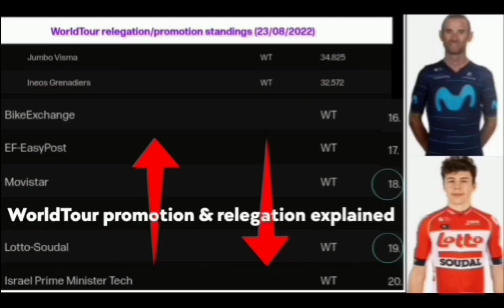Yevgeniy Fedorov - Kazakh Gold | 2022 Road Worlds - U23 Road Race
Classification

1   Yevgeniy Fedorov (KAZ) at 3h57'08"
2  Mathias Vacek (CZE) +1"
3  Soren Waerenskjold (NOR) + 3"
4  Madis Mihkels (EST)
5  Olav Kooij (NED)
6  Pavel Bittner (CZE)
7  Matthew Dinham (AUS)
8  Paul Penhoet (FRA)
9  Matevž Govekar (SLO)
10  Jenno Berckmoes (BEL)

Music
1.
2. Splice app (GoPro)
3. Bloomer
4. Swallow
Upcoming events
Tread Worn Journeys 體育頻道
فقي قناة الرحلات البالية الرياضية
ट्रेड वॉर्न जर्नी स्पोर्ट्स चैनल
Banda de rodadura gastada Journeys Sports Channel
Tread Worn Journeys Chaîne sportive
ট্রেড ওয়ার্ন জার্নিস্ স্পোর্টস চ্যানেল
Спортивный канал Tread Worn Journeys